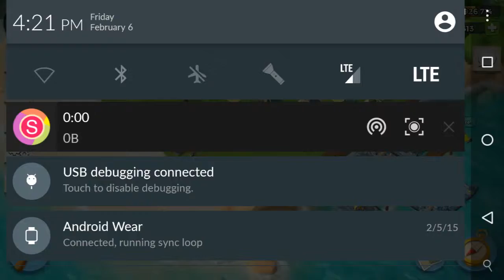Boom Beach Dr. Terror 2/5/15 - 2/6/15 Walkthrough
First attempt at Volcano base with warriors. I'm a typical Hooka user, so bear with me.